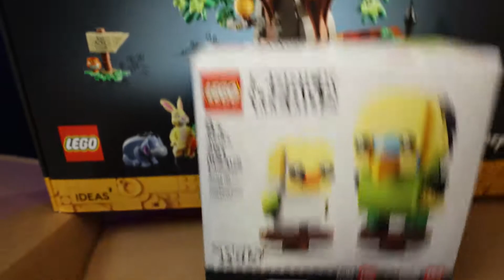Whinnie the Pooh Unboxing